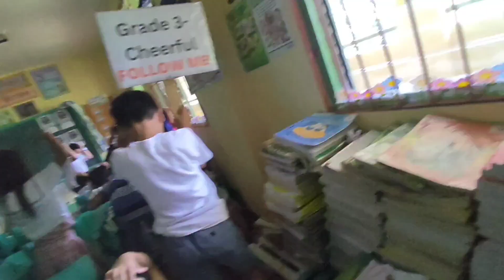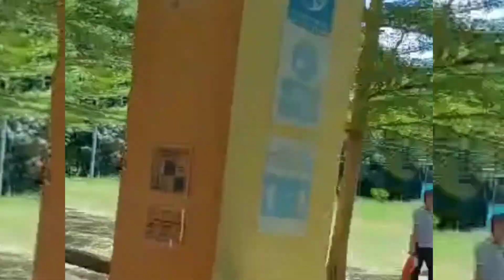SCHOOL EARTHQUAKE DRILL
Alubijid Central School Earthquake Drill and Evaluation

The learners, parents, pre-service teacher and teachers earnestly participated the drill on March 30, 2023.

Learner-responders, pre-service teachers and teachers really gave their best as they portray their roles as rescuers, first aiders, medical personnel , communication personnel and fire safety personnel.

The drill was evaluated by the Municipal Disaster Risk Reduction Management and  BFP.